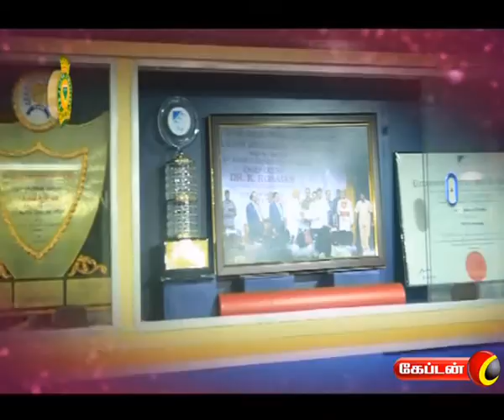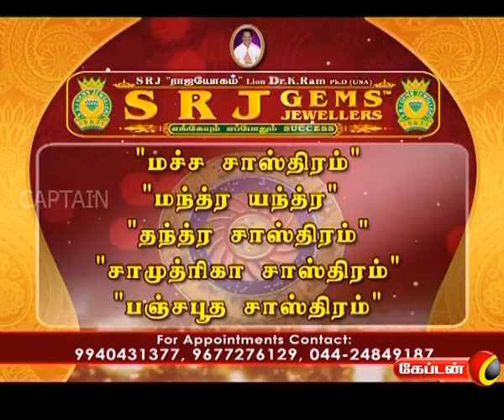RAJAYOGAM ON CAPTAIN TV | 20.10.2016